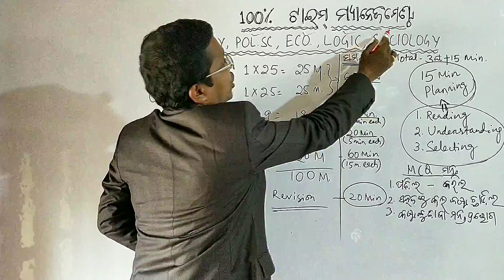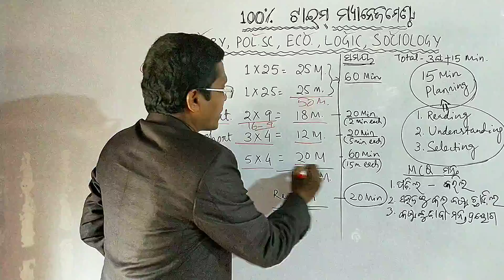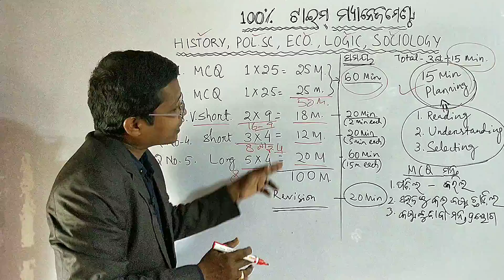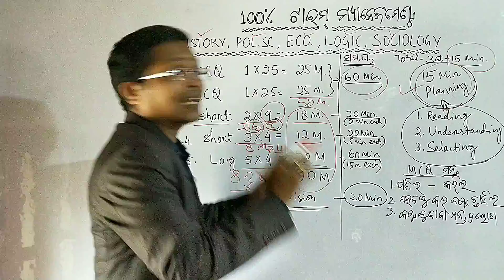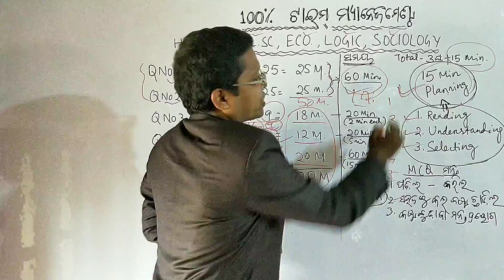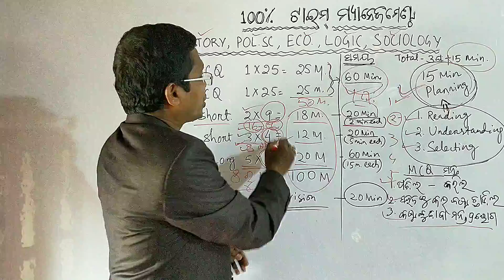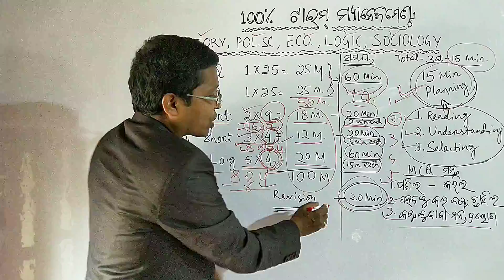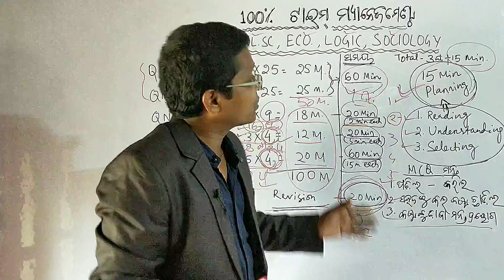100% TIME MANAGEMENT IN HISTORY, POL.SC, ECONOMICS, LOGIC, SOCIOLOGY